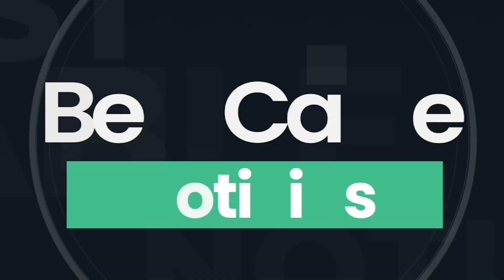Chiclayo | Presunto delincuente muere tras intentar cometer un asalto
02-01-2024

Un presunto delincuente murió y su cómplice resultó herido, luego de que intentaran asaltar con una réplica de arma de fuego corta a un ciudadano que llevaba consigo su arma de seguridad personal. A  modo de defensa propia la víctima disparó contra ambos sujetos. Dicho acontecimiento ocurrió la madrugada de este martes, en el distrito de Pimentel.

Reportero: Heyser Rojas León
Locución: Rodrigo Silva Aguilar
Edición: Gabriel Muro Barriga